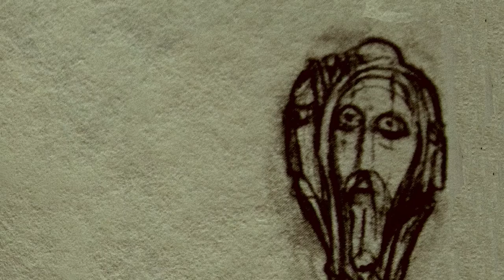Ancestor Ships by Secret Archives of the Vatican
This tune is from a three track release called Three Wise Women. It uses medieval and Persian percussion, Viking and other medieval stringed instruments, an elderwood flute and a small amount of Croydon dubstep wubwub.

This is a zero-budget video featuring images from a couple of books we've had since the 70s.